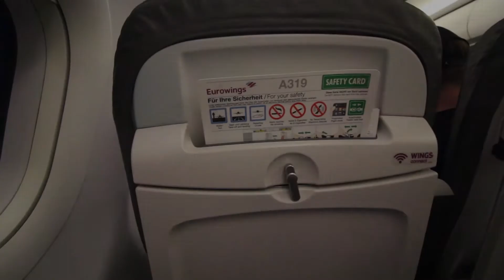Eurowings A319 - Amsterdam to Stuttgart [FULL HD]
Great evening flight to Stuttgart with Eurowings!

Eurowings - EW / EWG
Flight: EW2181 / EWG2181
Destination: Stuttgart Airport, Germany (STR/EDDS)
Origin: Amsterdam Schiphol Airport, Netherlands (AMS/EHAM)
Aircraft: Airbus A319-132
Registration: OE-LYX - MSN: 4285
Seat: 20A
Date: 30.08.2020